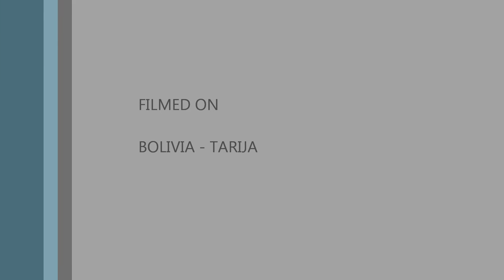VENDIMIA CHAPACA 2013 TARIJA BOLIVIA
Vendimia Festival, in Tarija Bolivia...